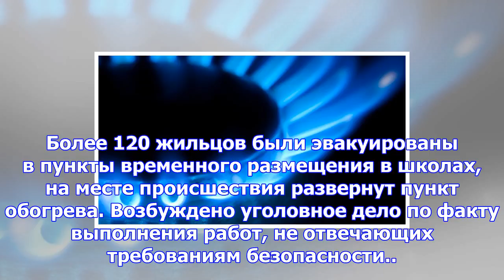Спр предложила отказаться от газа в жилых домах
Депутат Госдумы от «Справедливой России» Михаил Емельянов призывает отказаться от использования быто...